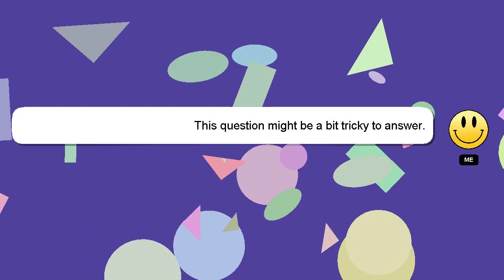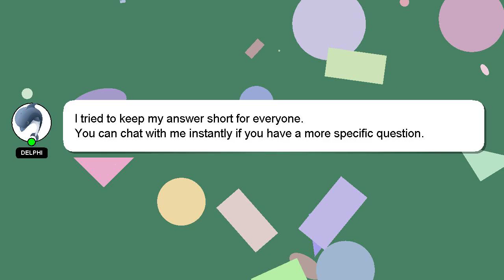How to make flying balloon at home?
Let me give you a brief introduction of who I am, Hello everyone, I'm Delphi. Allow me to provide support in answering your questions. - How to make flying balloon at home?

If you need more specific information, let me know by leaving a comment or starting a chat. A 'heart' from me will be given to show my gratitude for your contribution.

*2 What we are experimenting :*